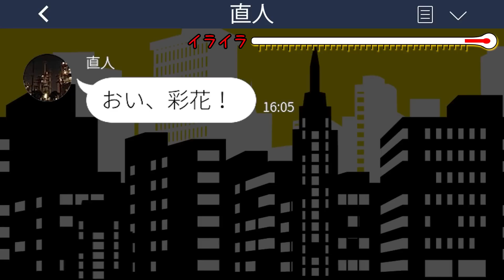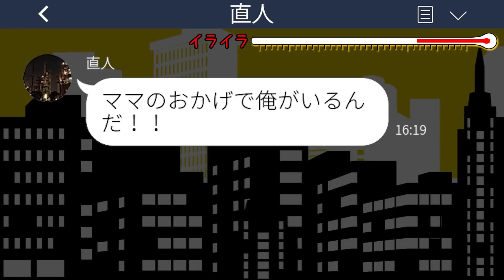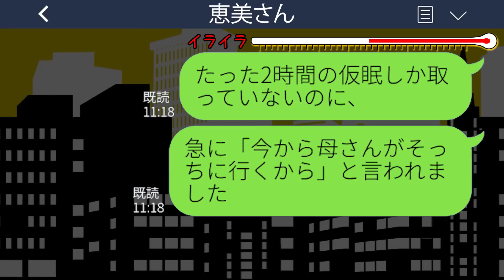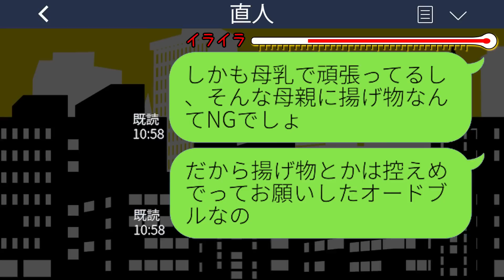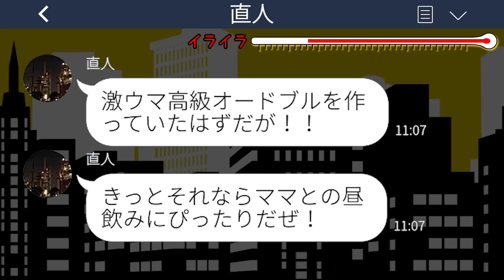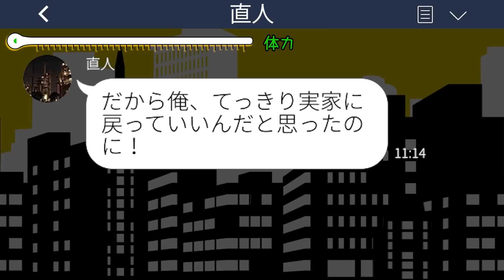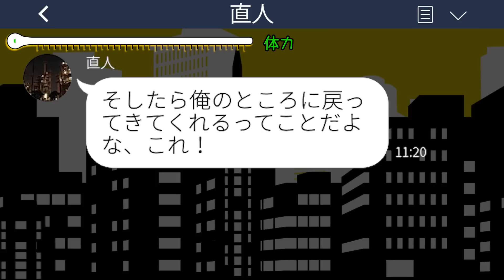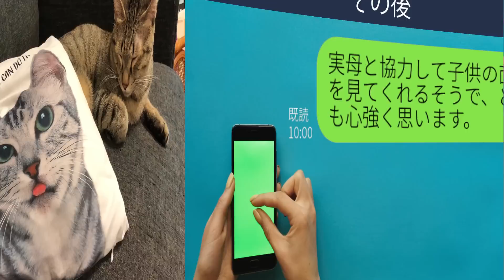【LINE】義母が出産祝いに来るとマザコン夫に追い出された。夫「ママに安物のオードブルなんて食わせるな！」→次の瞬間、姑がバカ息子にブチギレwww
【LINE】義母が出産祝いに来るとマザコン夫に追い出された。夫「ママに安物のオードブルなんて食わせるな！」→次の瞬間、姑がバカ息子にブチギレwwwスカッとするライン動画配信中です！

mizutiroさん